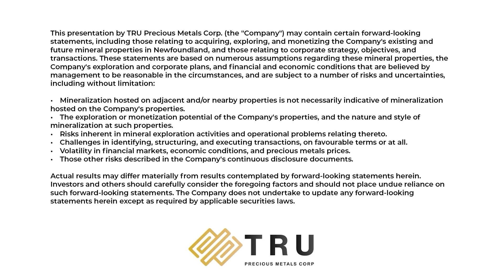One Man’s Trash | TRU Backstory Podcast Episode #2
How can one person turn waste management into diversified interests? TRU Precious Metals (TSXV: TRU | OTCQB: TRUIF | FSE: 706) Co-Founder, CEO, and Director Joel Freudman recounts an interesting story from his career prior to taking on junior mining exploration.